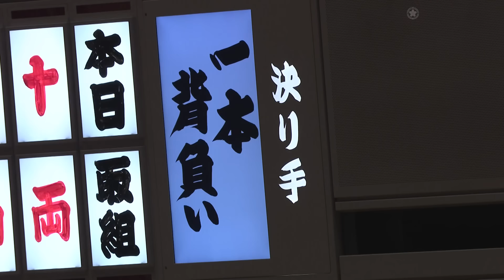【豪快】一本背負い！豊昇龍-若隆景 九日目もう一番 令和三年九月場所 SUMO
令和3年九月場所‹九日目›
注目の取組をもう一番公開！

(前1/2-4)豊昇龍-若隆景(前3/4-4)
前日、逸ノ城との取り直しの一番を制した豊昇龍
体重132㎏の豊昇龍と130㎏の若隆景という幕内では軽量な両者の一番
決まり手は豪快に一本背負い

決まり手係の甲山親方は、
「二丁投げ気味の一本背負い」とコメント

「大相撲公式ファンクラブ」会員募集中！

「大相撲アーカイブ場所」登録メンバー募集中！

＼日本相撲協会の公式ＳＮＳ／